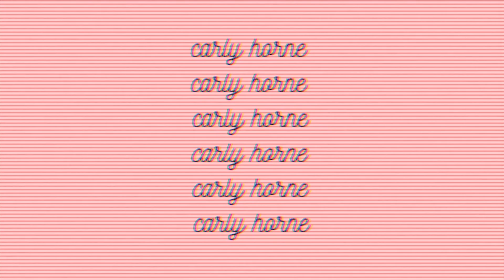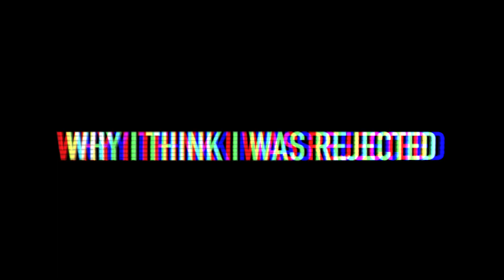rejected from medical school | a reflection one year on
So this is a little bit of a ramble, but since I'm sure people will be getting that dreaded email from UCAS any day now, I wanted to throw in my 2 cents in the hope you can benefit from my pain (lmao). Big shoutout to Newcastle University for letting me come and join the community last year.

@ccarlyhorne on IG and Twitter